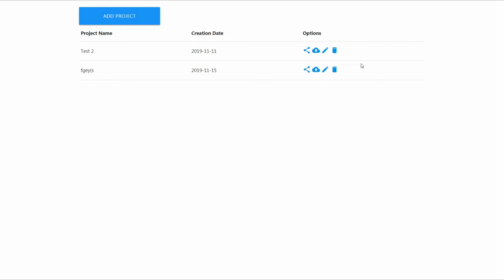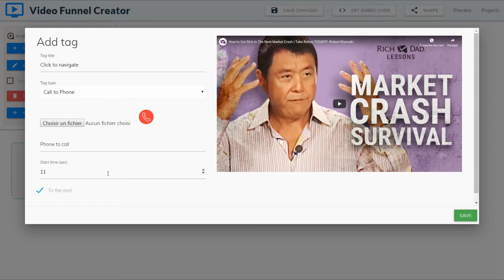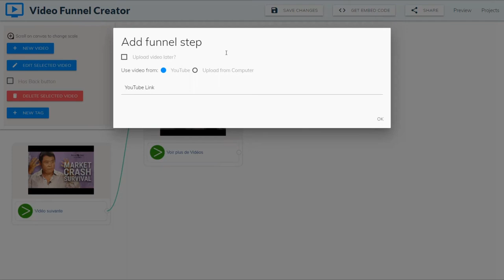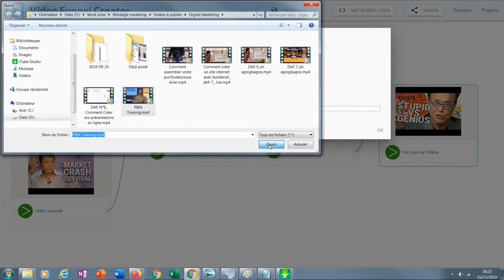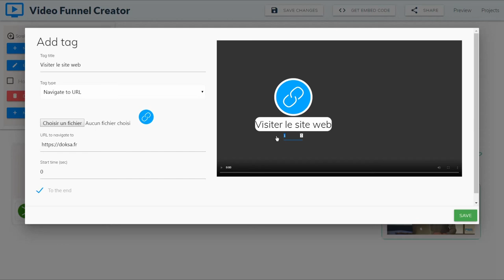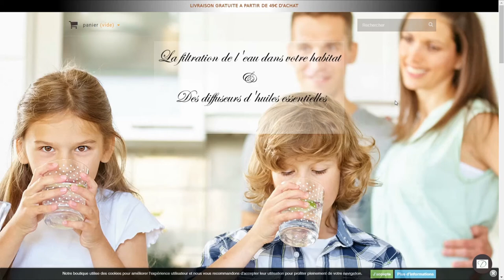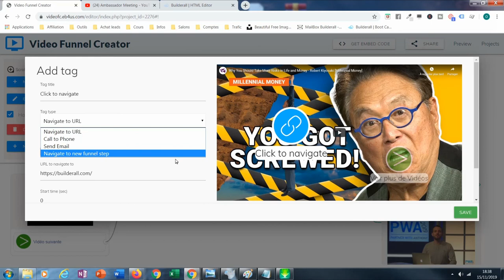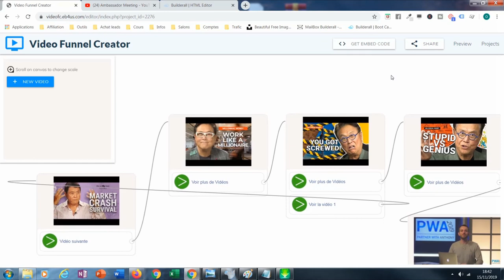Business en ligne: créer votre tunnel de vente vidéo Partie 1 (builderall, clickfunnels)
Dans ce tuto, nous vous montrons une nouvelle forme de tunnel de vente que sont les tunnel de vente vidéo. Nous y allons étape par étape. C'est utile pour votre business en ligne.

builderall, page de capture, clickfunnels, infopreneur.